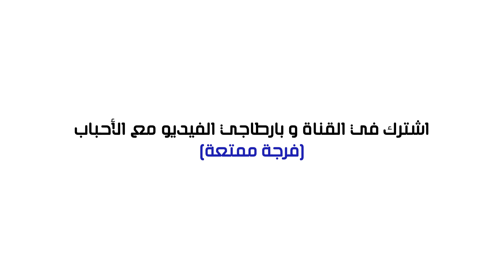الجالية المغربية 🇲🇦 | ولاد البلاد يالي فالغربة عايشين 🎶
🔸 ما عليك سوى الانتساب إلى هذه القناة للاستفادة من المزايا 👇👇👇
🔸 للشراء منتجات دار الضمانة باش دعموا استمرارية القناة  🙏😇
15% تخفيض خصيصا لكم عائلة دار الضمانة دخلوا لهاد الرابط 👇👇👇
مرحبا بكم مع مجموعة دار الضمانة (أكادير)
للفنون الشعبية و الأجواء المراكشية مئة فالمئة
فُولكلور دَار الضمانة رهن إشارتكم في جميع الأفراح والمناسبات.
🔸 اللي يبغا يدعمنا أخوتي او يدعم هاد المحتوى الهادف اللي كانديرو  🙏❤
● رقم الحساب البنكي (RIB) ◄ 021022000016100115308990
🔸 الكلمات :
اولاد البلاد اللي فالغربة عايشين
رجال ونساء انتما فوق الراس و العين
ناس الجالية فوقت الشدة حاضرين
ديما مشرفين بالمغرب ديما مكبرين
حبكم لبلادكم خلى العقول حايرين
حتى بالتقاليد راكم ديما متشبتين
ربي يحيد الوباء و نشوفكم جايين
يفرحو الوالدين و تبقاو ديما زاهيين
خرجو العديان فالغربة لقاوكم واقفين
العز لاولاد بلادي راكم كاينين
المغاربة ناس الأصل راهم باينين
 ربي يكمل الرجاء لكم كاملين
انتما  فقلوبنا  و  راكم  ساكنين
خمسة و خميس عليكم ديما منورين
🔸 هام جداً!!
كل التعليقات الموجودة على القناة لا تعبر عن رأينا أو وجهة نظرنا ونحن غير مسؤولون قانونياً عن التعليقات غير اللائقة، فالمستخدم هو المسؤول الأول والأخير عن التعليقات التي يكتبها وهي تعكس وجهة نظره فقط، و هو المحاسب أمام الله سبحانه و تعالى.
يرجى العلم أن التعليقات تراجع و تتم إزالة قدر الإمكان العبارات الغير اللائقة، لذلك المرجوا الإحترام فقد تكون أمك أو أختك تقرأها، شكرا على تفهمكم.